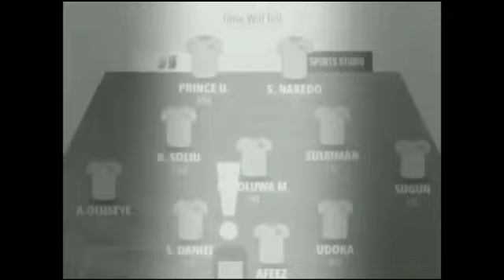IDRIS Nafhiu highlights 🧤⚽️